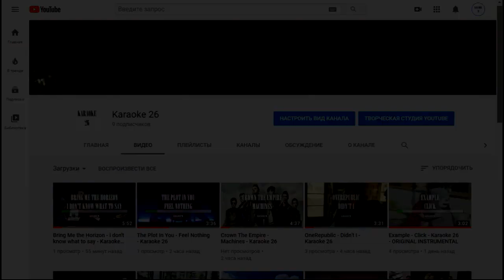Karaoke 26 - Follow our Karaoke-channel! Подписывайся на наш Караоке-канал!